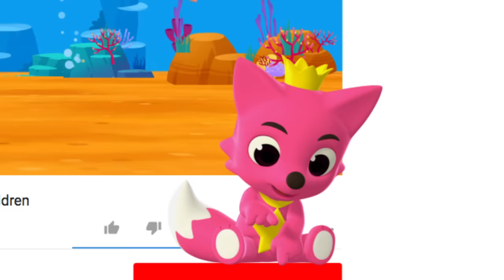Pineapple - Fine Fine Pineapple | Fruit Songs | Nursery Rhyme | Pinkfong Songs for Children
★ YouTube Channel Fine Fine Pineapple! Prince of Fruit!

You're watching 'Pineapple-Fine Fine Pineapple', a fun fruit song for kids created by Pinkfong!

★ Lyrics

Fine fine fine fine.
Pineapple!
I’m fine.
Pineapple!

I am Prince Pineapple,
the coolest in the fruit world.
With a shiny green crown,
I go to see my friends.
Yeah!

Shiny sunny sunlight.
Hello!
Colorful flowers.
You are gorgeous!
Rolling rolling round wheel.
Wait for me!
Let’s go see my friends!

Pineapple!
I’m fine.
Pineapple!

Yeah!

Shiny glowing moon.
Peek-a-boo!
Owl’s bright glasses.
Wow!
Tick-tock tick-tock tick-tock.
Clock!
Let’s go see my fruit friends!